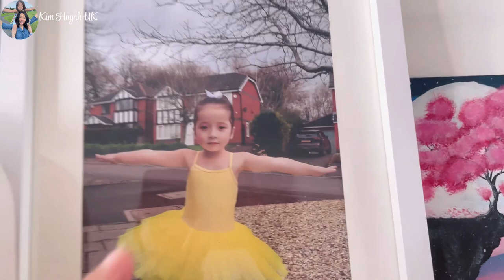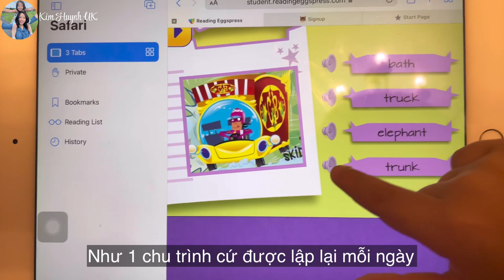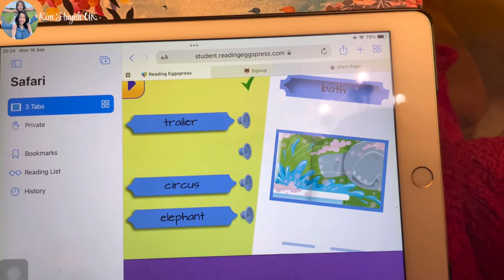Ba Lần Đầu Được Nhìn Thấy Con Gái Mặc Đồng Phục, Chia Tay Ba Lại Tiếp Tục Đi Xa